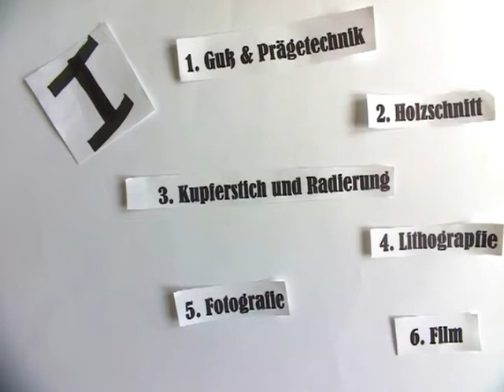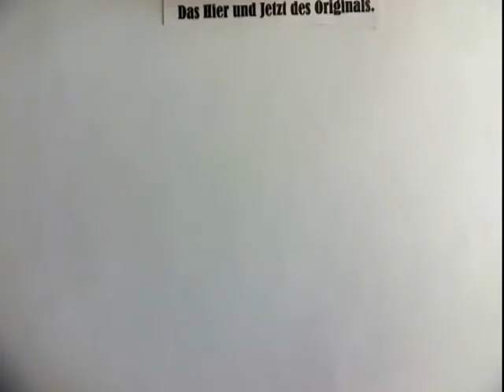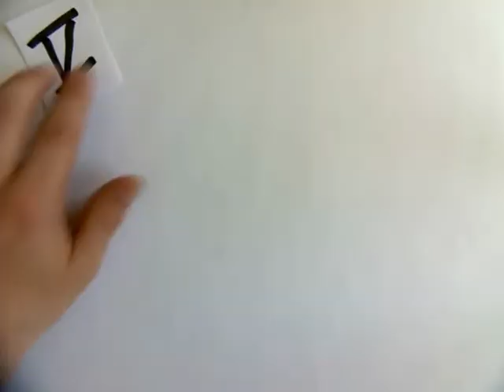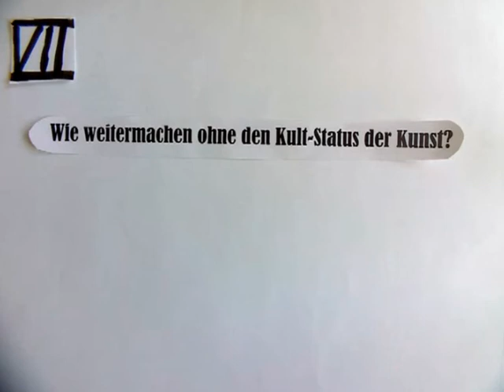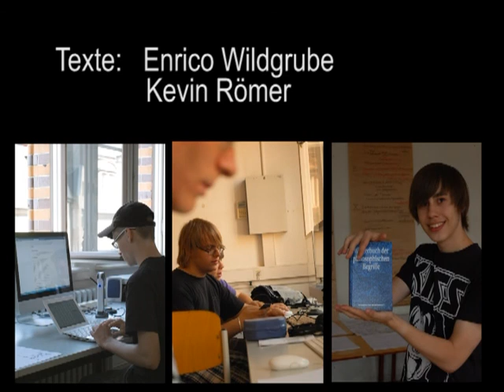Walter Benjamin - Das Kunstwerk im Zeitalter seiner technischen Reproduzierbarkeit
Entstanden im Rahmen einer Projektwoche mit Medientechnischen Assistenten des ersten Ausbildungsjahres an der Berufsbildenden Schule "J.C.v.Dreyhaupt" Halle/Saale